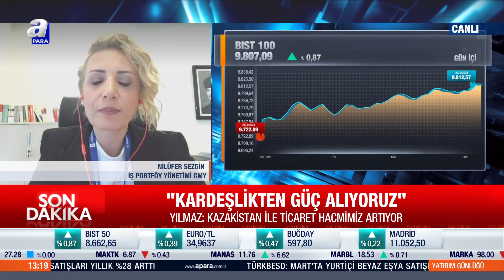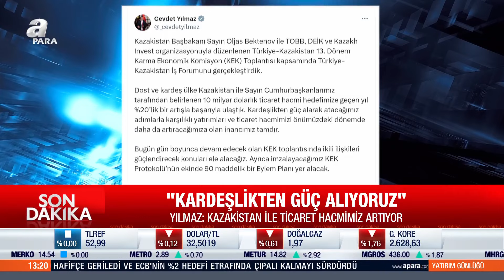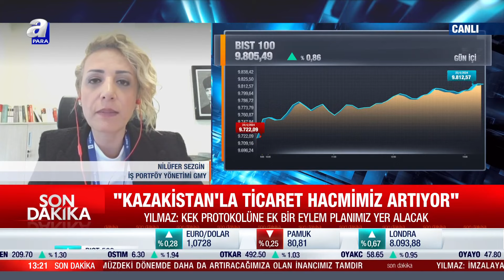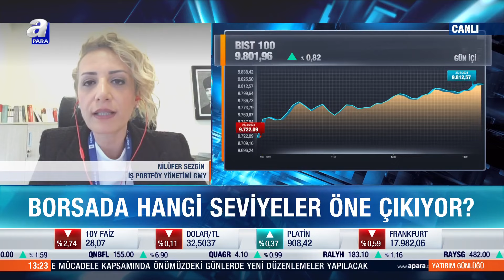Nilüfer Sezgin: "Sene Sonunda BİST 100 Tahminimiz 12.500 Seviyeleri" l A Para